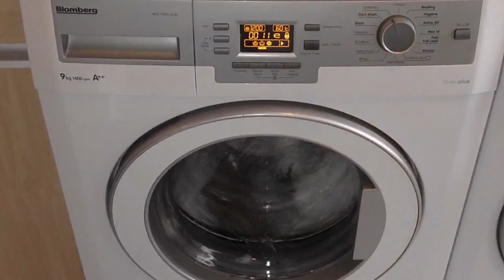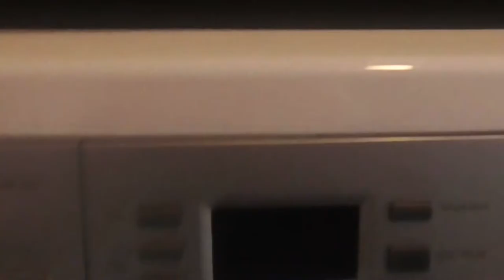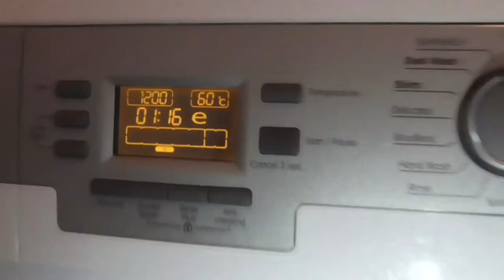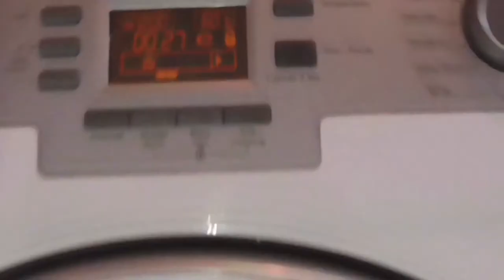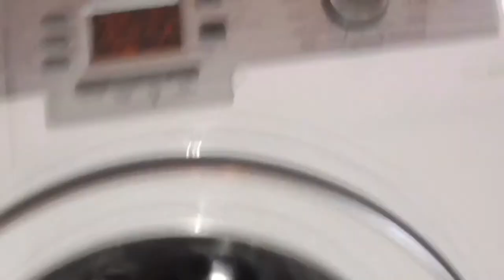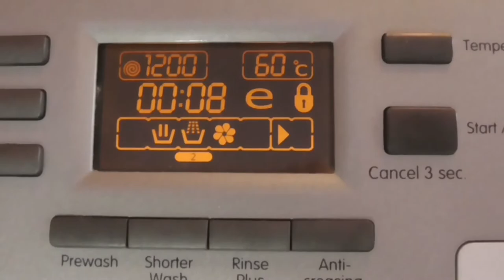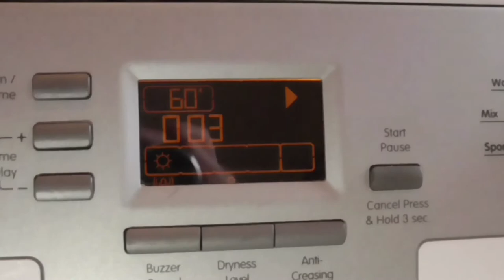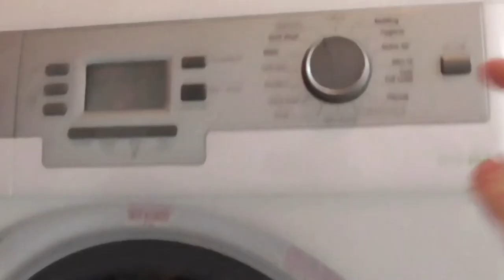Start Mixed Whites Blomberg WNF9448 AE20 Synthetics 60 Shorter Wash 1200rpm